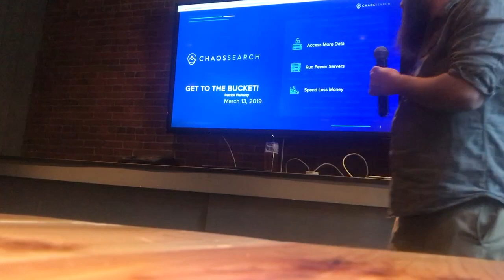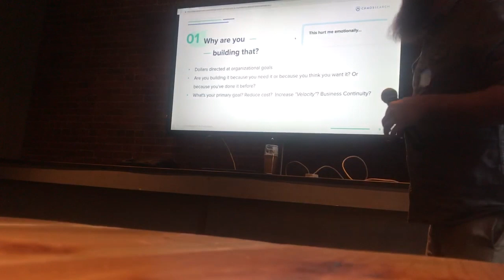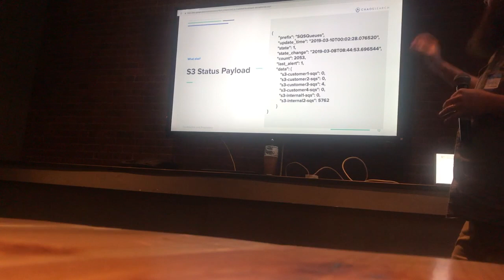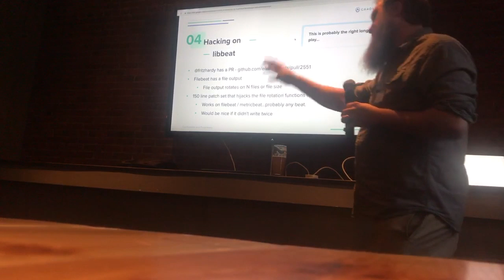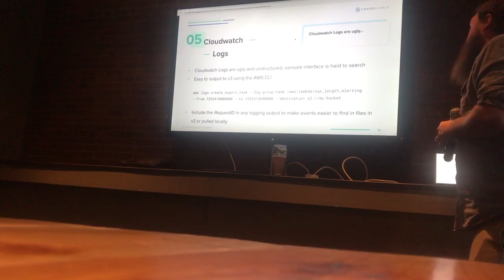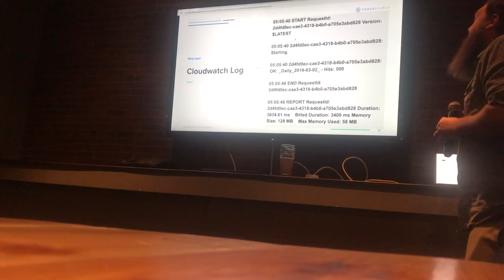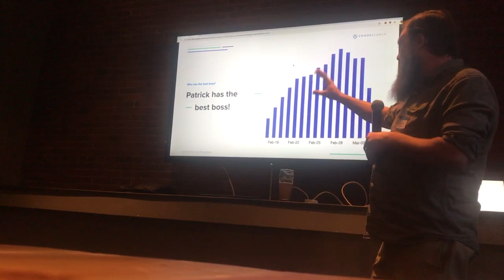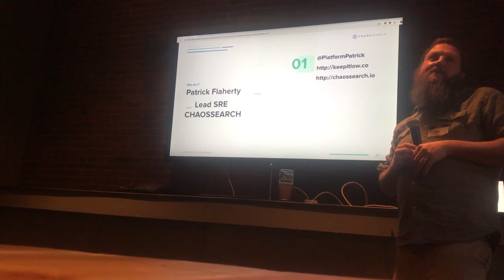ChaosSearch - Patrick Flaherty "GET TO THE BUCKET - How I left Logstash and learned to love S3”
ChaosSearch - Hops and Ops Event

Patrick Flaherty's talk from the ChaosSearch tech event in Boston on March 13th, 2019.  "GET TO THE BUCKET - How I left Logstash and learned to love S3”.  Patrick talks about how ChaosSearch progressed through our own internal logging project to efficiently log data directly to S3 without using tools like Logstash or Fluentd.